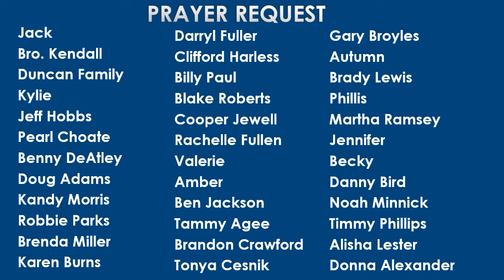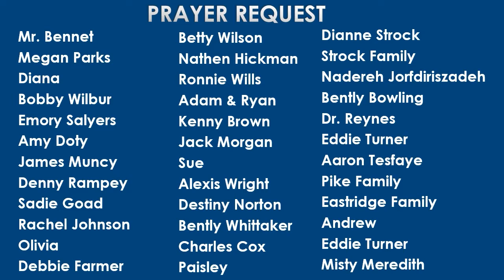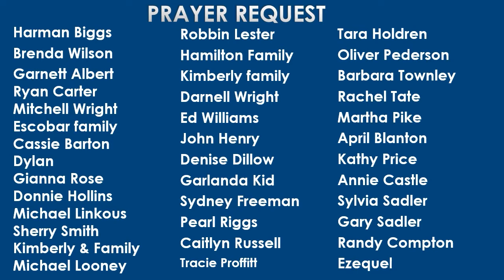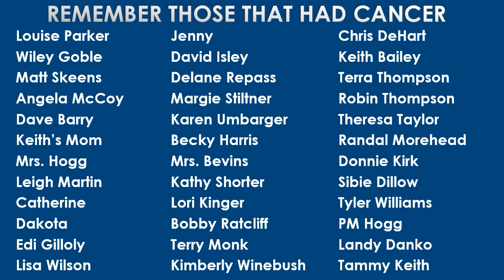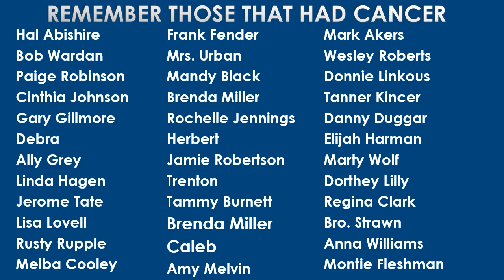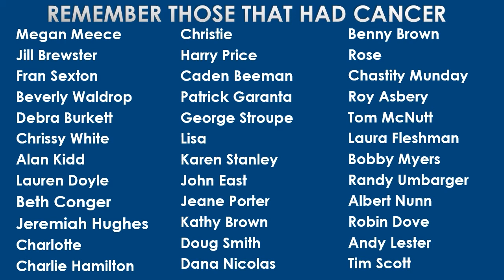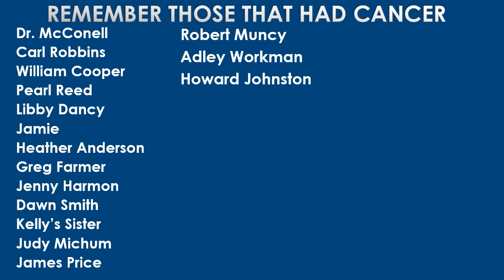Sunday Service May 1, 2022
Sunday School - Beauty from the Broken - Bro. Johnathan Hagan
Preaching - Committed to Obedience - Bro. Duane T. Bailey